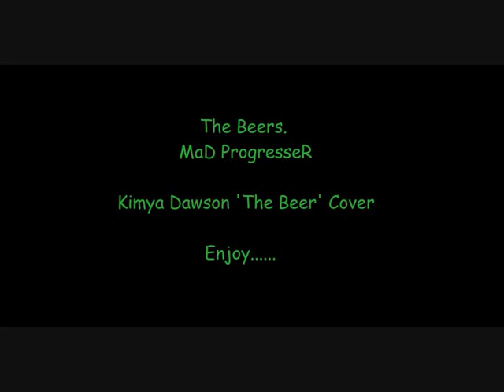The Beer - MaD ProgresseR (Kimya Dawson Cover)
A cover of an amazing tune of which the original was written by an underrated lyrical genius. enjoy, because i certainly did.